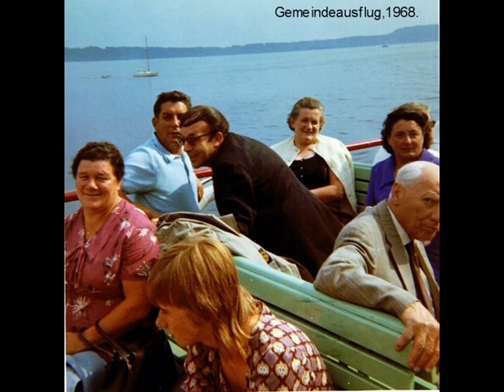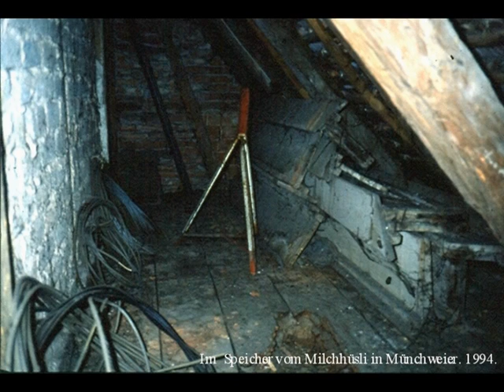Münchweirer Kulturforum: Bilder aus Münchweier.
Bilder aus Münchweier von 1963 bis 1994.
Kommunalwahlen, , Milchhiesli, Dorfmühle.